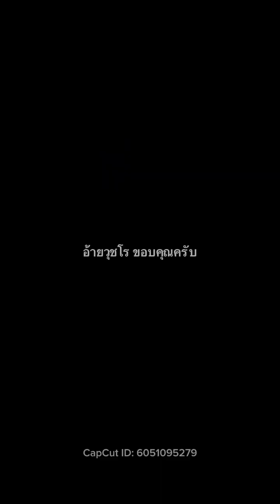แค่บอกว่าอยาก ไม่ยากสำหรับผม